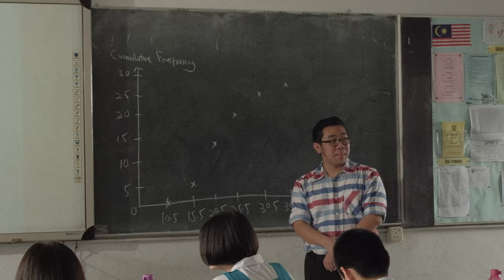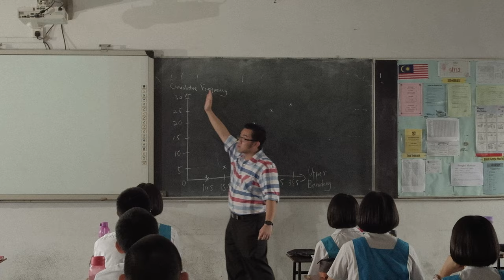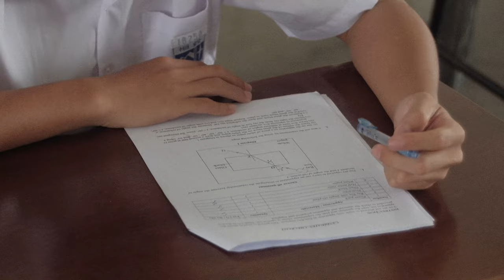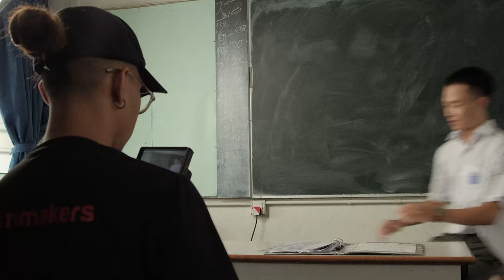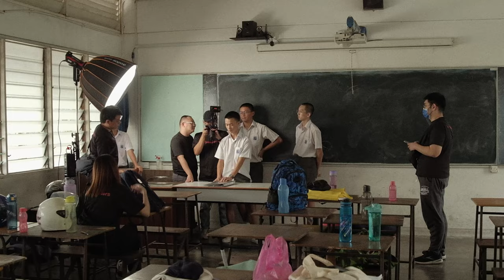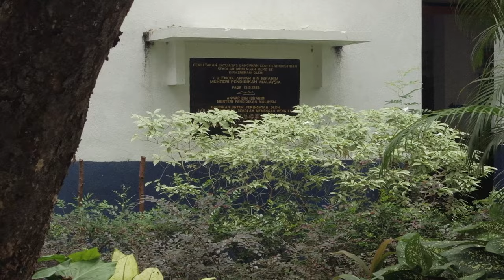《回·毅》幕后花絮 Official Behind The Scenes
拍摄/剪辑：黄正 Wong Zheng

Timestamps:

0:00:00 - Day 1 Intro Segment
0:00:10 - Assembly Hall, Preparation
0:02:10 - Student Actor Prep Room
0:02:52 - Assembly Hall, Preparation for Shot
0:03:56 - Opening Scene, Yu Lian Shen Fu
0:04:31 - Student Actor Prep Room, Shenanigans
0:05:16 - Crossing Road Scene, Day 1 Take
0:06:05 - Cafeteria Segment
0:10:29 - Actors moving to Upper Floor Classroom
0:11:28 - Classroom Segment, Teacher Shots and Others
0:25:25 - Rest, Boy's Bathroom Shot
0:26:41 - Classroom Segment, Contraband and Others
0:36:10 - Dismiss, Classroom Segment End
0:36:22 - (REMOVED) Ahri Spank Segment
0:40:31 - Disciplinary File Segment
0:42:45 - Library Segment
0:46:40 - School Garden Take
0:47:31 - Front of Prefect Room Garden
0:48:11 - Loose Takes, Clean Up, Discussion
0:49:19 - Student Actor Prep Room, Shenanigans
0:50:50 - End Day 1
0:50:51 - Day 2 Intro Segment
0:51:00 - Assembly Hall, Preparation
0:51:08 - Crossing Road Scene, Day 2 Retake
0:51:56 - Rap Marching Segment
1:02:58 - Closing Scene, Drone Shot Celebration
1:06:03 - Basketball Field, Preparation and Shenanigans
1:16:04 - Basketball Segment
1:18:08 - Rap School Hall Segment, Preparation
1:21:57 - Rest, Student Actor Prep Room
1:22:44 - Lunch Break Shenanigans
1:23:25 - Choir Room Piano Shenanigans
1:24:43 - Piano Segment
1:39:08 - Voiceover Recording Segment
1:44:30 - Yu Lian Shen Fu Dance Segment
1:53:39 - Final Scene School Gate Segment
1:56:15 - Its a Wrap!
1:56:25 - Clean Up and End Sequence